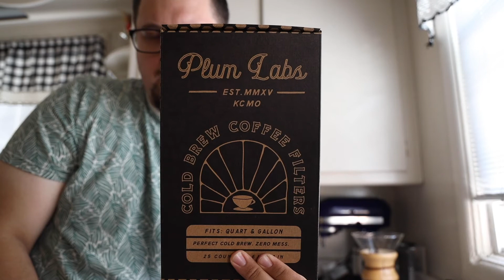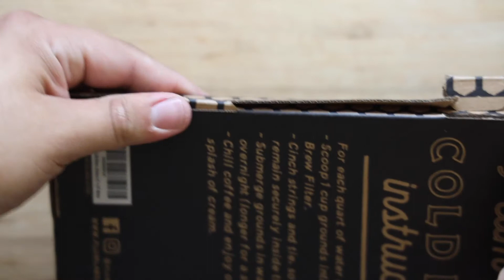I ripped my pants! | JustoVlogs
Oh, hello!
I ripped my pants, and made coffee

I have all the social media!
JustosPhotos.com